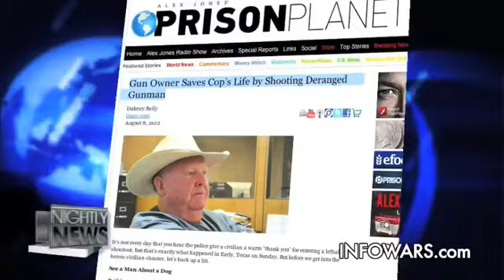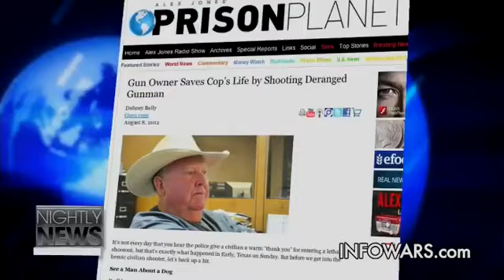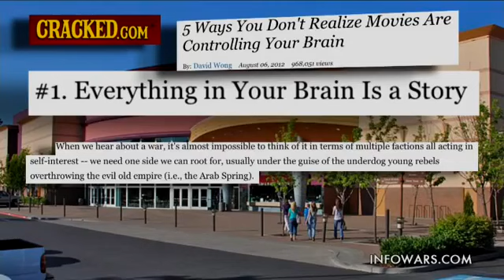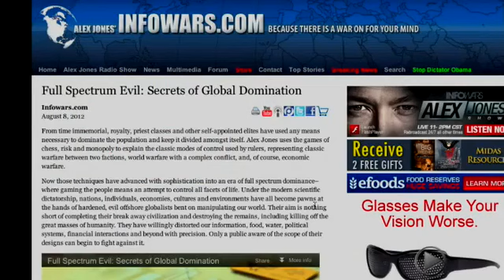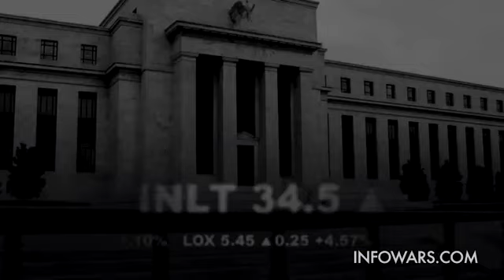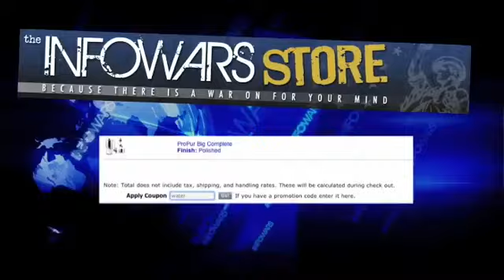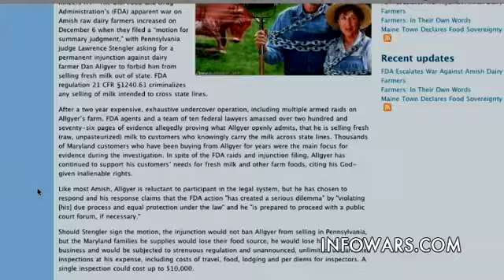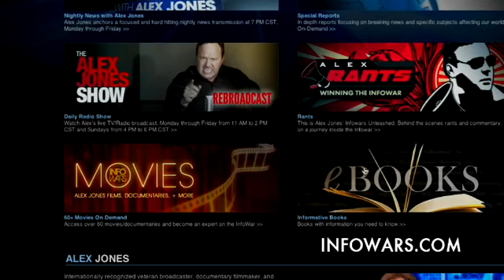Infowars Nightly News Wednesday (8-8-12)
Host Paul Joseph Watson covers the latest news including a report that has a Russian General declaring his well-being after being announced "killed by Syrian rebels" by a Middle East news group, the paranoid over-policing at the Olympics where police arrested a Parkinson's Sufferer for "not smiling," a shocking video that captured a doctor saying abortions rid the world of "ugly black babies," a story out of Texas about a gun-owner saving a police officer's life, and a Cracked article that spells out exactly how movies are controlling you, plus much more.

Rob Dew welcomes Raw Milk crusader Liz Reitzig to give us the latest on her group's efforts to keep raw milk legal.